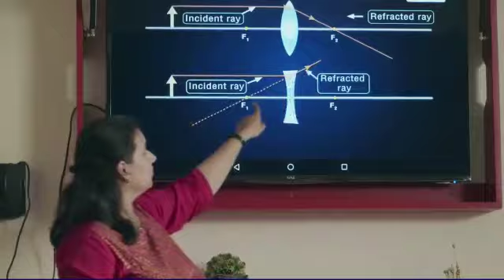AL SHARAY PUBLIC SCHOOL is now powered by LEAD ....